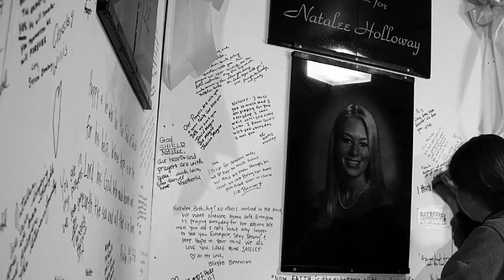Tatile Gittiği Karayiplerde Bir Anda Kaybolan Gizemli Kıza Ne Oldu ? -Natalee Ann Holloway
Natalee Ann Holloway, 2005 senesinin Mayıs ayında Mountain Brook Lisesi’nden onur derecesiyle mezun oldu.Natalee okulun birçok kulübüne üyeydi,  özellikle de dans kulübüne bayılırdı.Ders dışı birçok etkinliğe katılır ve gezi turlarını hiç kaçırmazdı.Natalee’nin hedefi Mountain Brook Üniversitesi’ne tam burslu olarak girebilmekti.Ama başına gelecekler buna engel olacak ve ailesini perişan edecekti.

24 Mayıs 2005’te Natalee Ann Holloway liseden mezun olduğu ve bir sonraki gün yani 25 Mayıs Perşembe günü, Natalee ve liseden arkadaşları özel bir gezi turuna katılmaya karar veridiler.Bu gezi planı liseden mezuniyetlerini kutlamak için planlanmıştı.Ve 5 günlük bu gezi için kendilerine 7 tane şaperon eşlik edecekti.Gidecekleri yer Karayip Adaları’ndaki Arubaydı.Herşey planlandığı gibi gitseydi, kızlar 30 Mayıs 2005’te uçaklarına binip eve döneceklerdi.Ama olmadı dönüş yolunda uçağa bir kişi eksik binmek zorunda kaldılar.

25 Mayıs 2005’te Natalee ve arkadaşları uçağa binip Karayipl Adaları’na uçtu.Yeni mezunlar daha ilk günden eğlenmeyi abarttılar.Sabahlara kadar bütün mekanlara gidiyor, 3-4 saatlik uykuyla dolaşıyorlardı.Geziyi oranize eden Jdi Bearman olaydan sonra verdiği ifade de ‘’Onları her an kontrol etmek çok zordu, hiç ayık olduklarını görmedik.Çok aşrııya kaçtılar sanki buraya gelir gelmez prangalarından kurtulmuş esaretleri bitmiş gibiydi.Şaperonlar ellerinden geleni yaptılar ama böylesi bir olaya engel olabilmek için her gence bir tane koruma vermek gerekirdi.’’ dedi

Natalee ve arkadaşları Karayip Adaları’nda bulundukları günlerde hiçbir kahvaltıya gelmediler,Daha sonra verilen ifadelere göre:Liz Cain ve Claire Flerman tüm sınırları aşacaklarını ve hiçbir kuralı takmayacaklarını söylemişti.